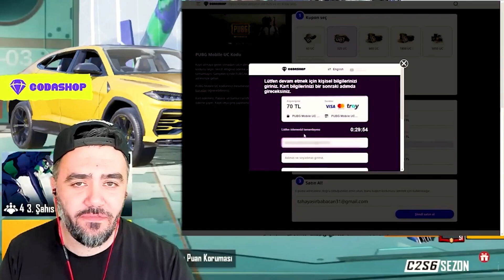HILECILERI IZLEDIK CANLI YAYINDA BANLANDI - PUBG MOBILE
❓ KİMSİN SEN ❓

Merhaba, ismim İlhan Youtube ve yayıncılıkla ilgileniyorum.
PUBG Mobile yayınlarında yaşanan komik anlar, güzel vuruşlar, one man squad ve efsane olaylar olmak üzere;
izlerken eğleneceğiniz,eğlenerek izleyeceğiniz videoları paylaşıyorum ❤️